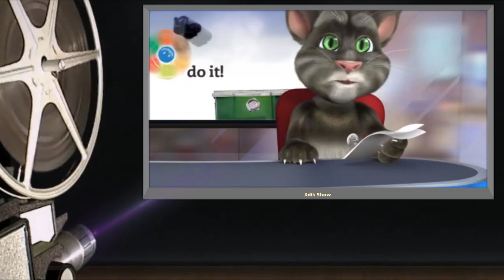(0037) Anekdot 18+ Xdik Show, Yngerner N4 (QFURNEROV) ⁄( Tom and Ben )